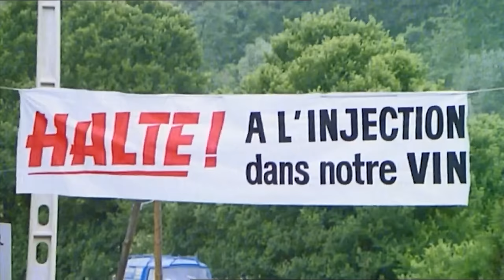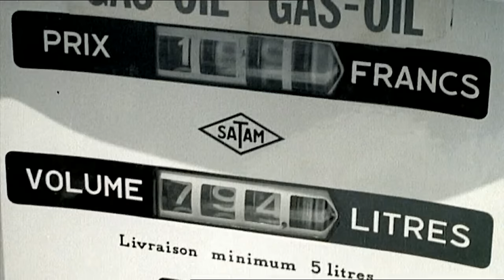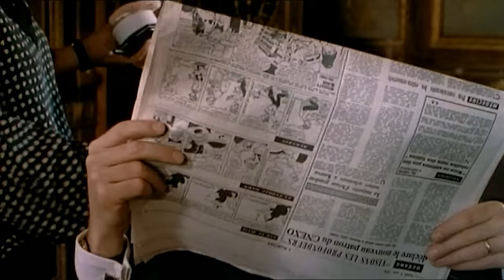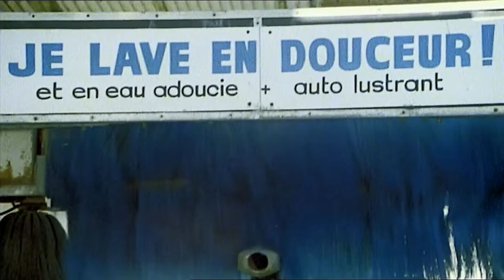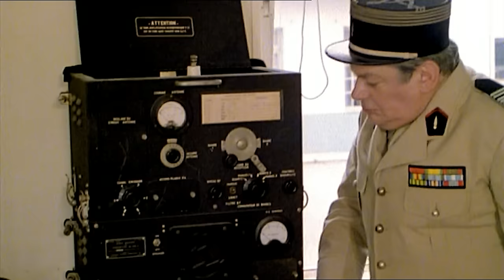Les Bidasses en Vadrouille | Film Complet en Français | Comédie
A la fin de leur service militaire, quatre jeunes soldats font une virée en France avec un char d’assaut “emprunté” à l’armée qui leur fera connaître bien des péripéties.

Genre : Film Complet en Français, Classique, Culte, Humour, Comédie